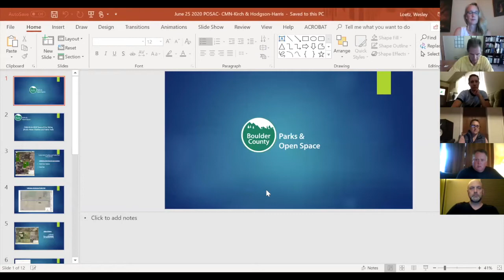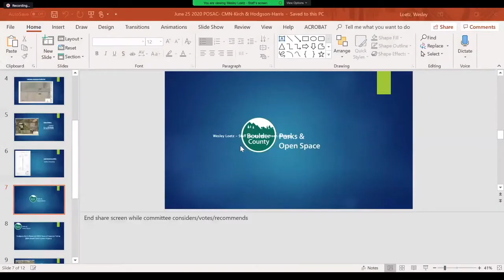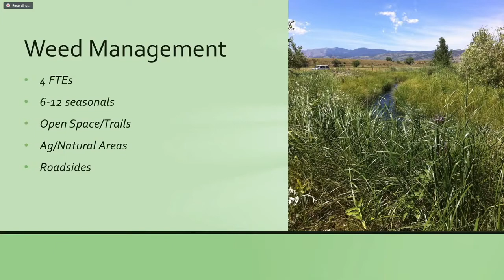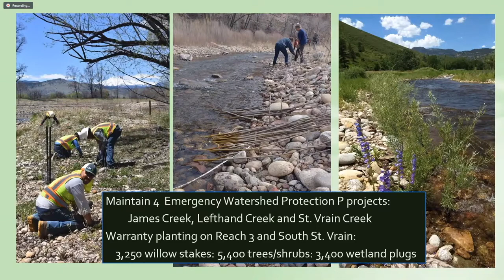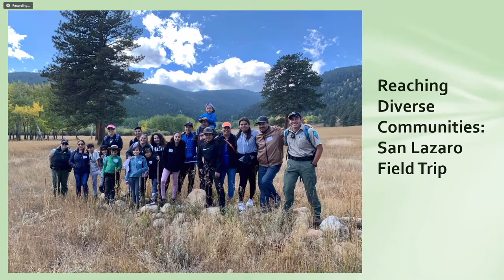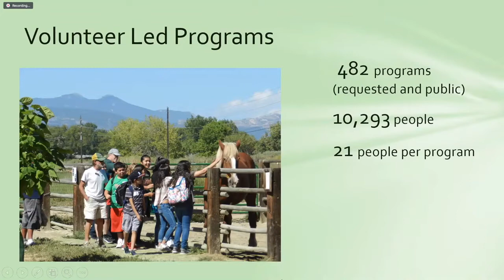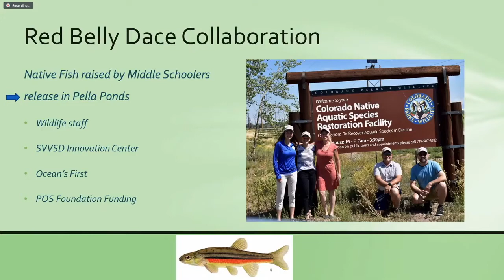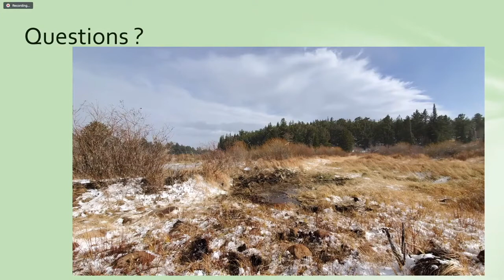Parks & Open Space Advisory Committee (POSAC) Meeting June 25, 2020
The Parks & Open Space Advisory Committee met virtually on June 25, 2020.

00:00:58 Approval of the May 28, 2020 Meeting Minutes
00:02:00 CMN-Kirch-2020 Town of Erie Taking
00:10:22 Hodgson-Harris Reservoir-2020 Town of Superior Taking
00:16:10 Resource Management Summary
01:06:14 POSAC Bylaws Update and Approval
01:13:16 Director's Update